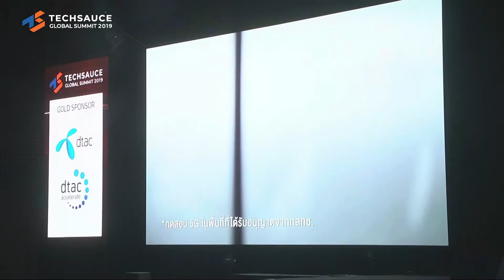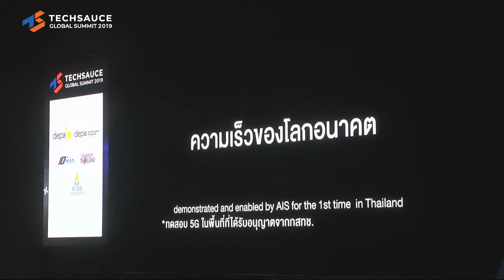Playing Catch-Up in the 5G World: How Do Businesses Prepare for the Coming Changes?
TECHSAUCE GLOBAL SUMMIT 2019
20 June 2019 : Main Stage

With faster speed, lower latency, and the ability to connect more devices, 5G is truly the future of connectivity. In this session, our panelists talk about whether the world is ready for 5G. What plans do governments and businesses have to prepare for this new technology? What is the next big thing that we will see? Most importantly, how will 5G change the way businesses are done and how we see the world around us?

Speaker: Marios Nicolaou, / Wasit  Wattanasap / Su Hyun (Sean) Wang / Dr. Wit Sittivaekin